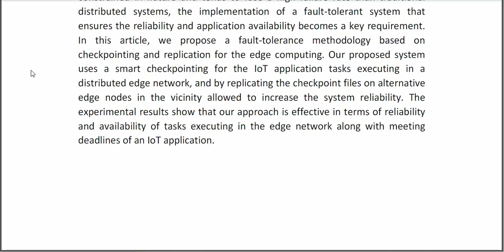Adaptive Fault Tolerant Strategy for Latency Aware IoT Application Executing in Edge Computing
* Complete Source Code
* Complete Documentation
* Complete Presentation Slides
* Flow Diagram
* Database File
* Screenshots
* Execution Procedure
* Readme File
* Video Tutorials
* Supporting Softwares
Support Specialization
* 24/7 Support
* Ticketing System
* Voice Conference
* Video On Demand
* Remote Connectivity
* Document Customization